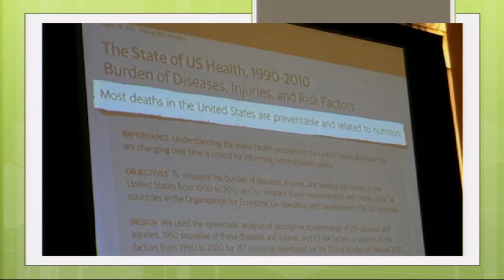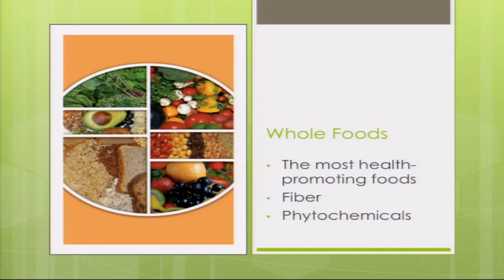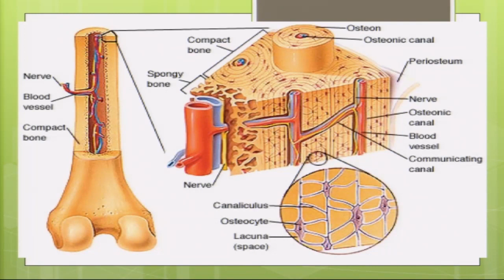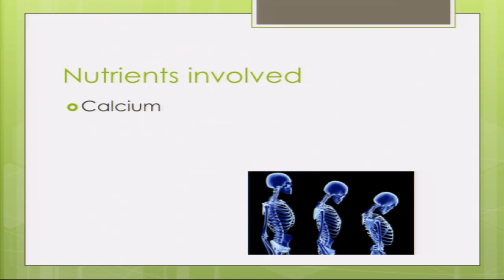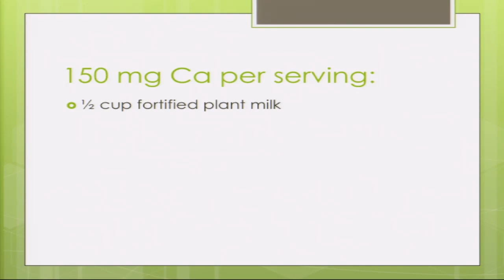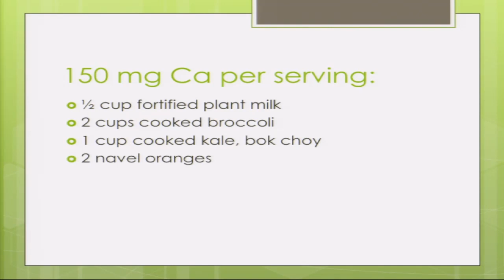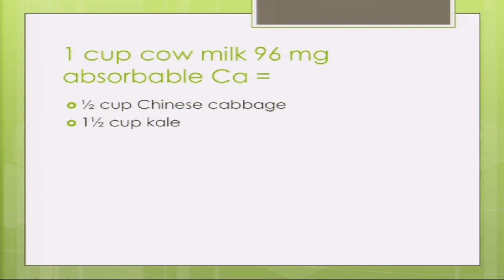Will Our Bones Dissolve Without Dairy? with Julieanna Hever, M.S., R.D., C.P.T.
Vegans face their own special challenges when it comes to nutrition and this lecture provides answers. There are about one million vegans in the U.S. and about 50,000 new ones every year. A growing number of physicians advocate a completely plant-based diet for many of their patients who suffer from diabetes, heart disease, and cancer. In this lecture viewers will find:

Where to get nutrients that others get from meat and dairy.

How to avoid the vegan pitfall of overfed but undernourished.